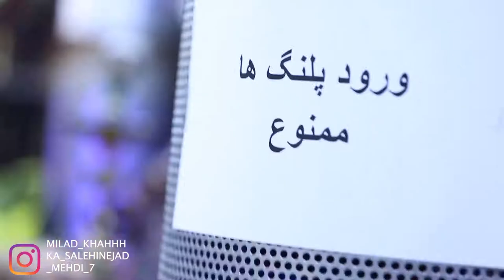Mehdi Mahmoudi | مهدی محمودی - قهوه خونه دخترونه اگه قهوه خونه ها زنونه بودن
مهدی محمودی، کمدین و واینر اینستاگرام